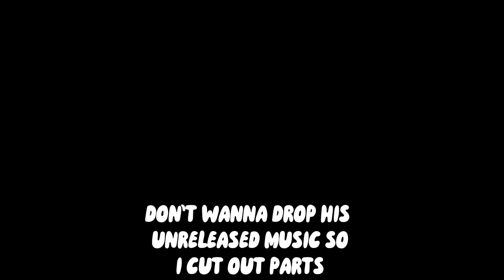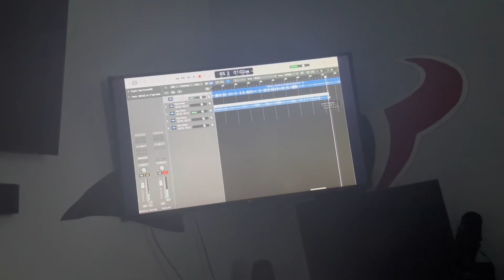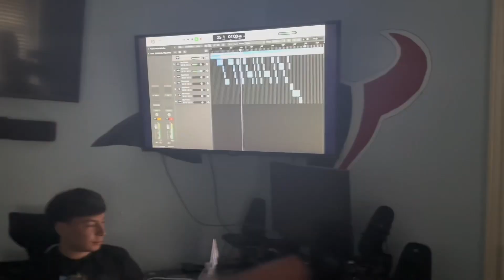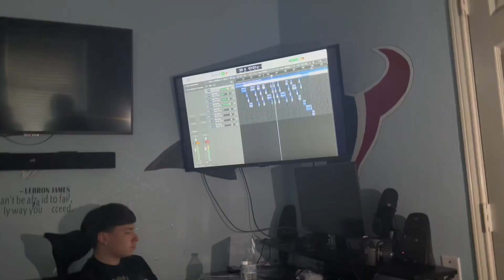Blind date/ Studio vlog w/ @cashhkaam 🔥🎤 (we made a song )